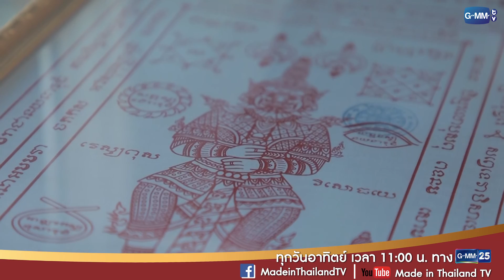แก้บนท้าวเวสสุวรรณ ด้วยรองเท้า | ไทยทึ่ง WOW! THAILAND